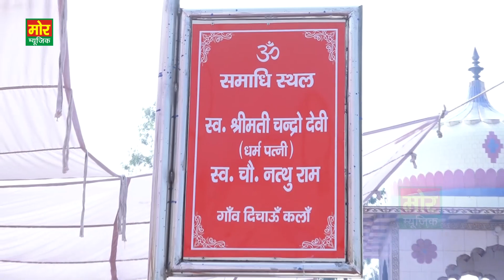दाता राजी दान करन मैं मुंजी राजी धन मैं | प्रीती चौधरी रागनी | Dichaon Kalan Competition | Mor Ragni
Ragni Name - Data Raji Daan Karan Main
Writer - Pt. Lakhmichand
Singer - Preeti Chaudhary
Area - Dichaon Kalan (Delhi)

Data Raji Daan Karan Main Munji Raji Dhan Main